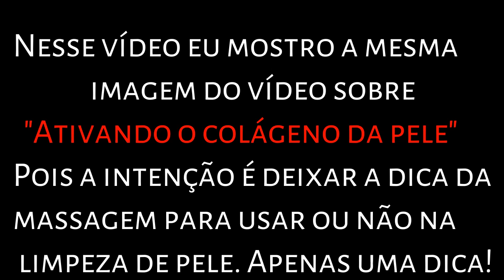Limpeza de pele - como eu faço no momento